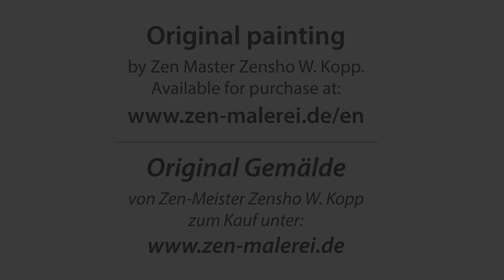NO. 112 Cosmic meditation | Paintings for sale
COSMIC MEDITATION

30x40 cm// Acrylic, watercolour on paper

KOSMISCHE MEDITATION

30x40 cm // Acryl, Aquarell auf Papier